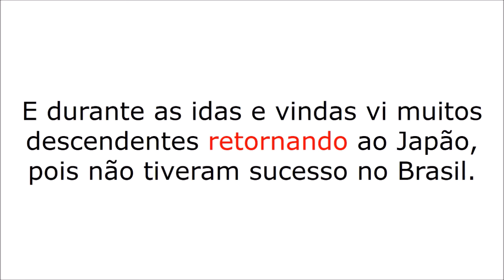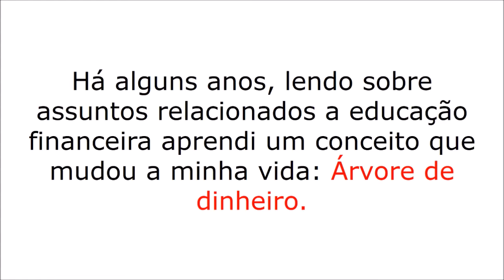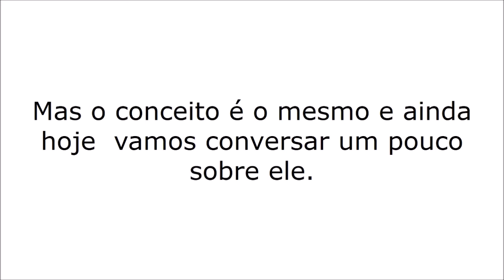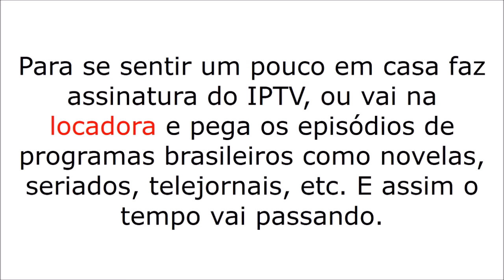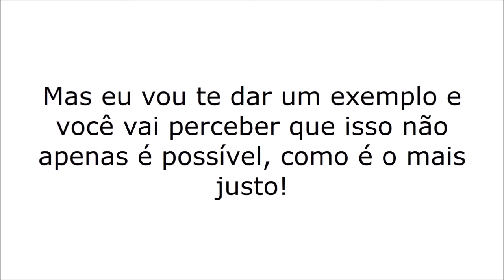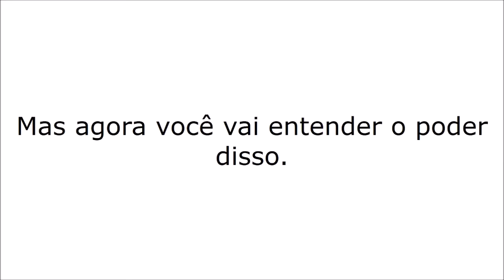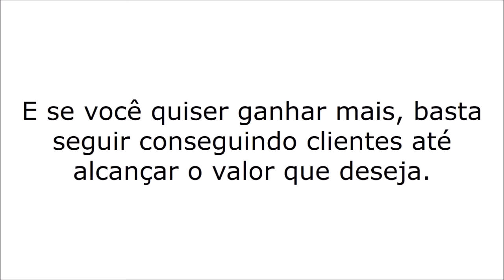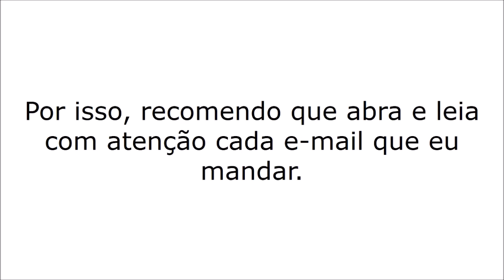O retorno do Dekassegui - parte 1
Se você é dekassegui e quer voltar definitivamente ao Brasil, ou ainda, conhece algum dekassegui que está louco para voltar, assista para entender como uma novela brasileira está ajudando nesse retorno sustentável.

Se esse vídeo vídeo fizer SENTIDO para você, continue assistindo e compartilhe com amigos e parentes que estão na mesma situação.

Torço para que você retorne ao Brasil de maneira sustentável.

Dr. Hiroki Shinkai